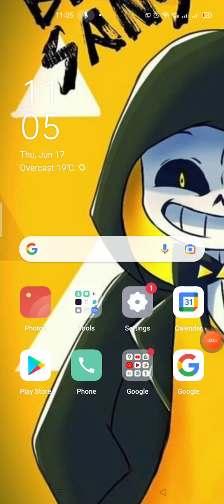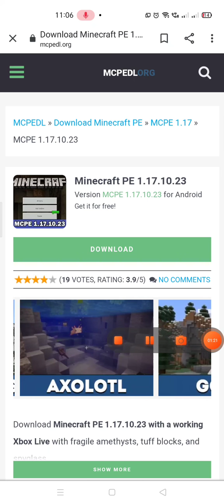How to download New version of 1.17? (tutorial tagalog)